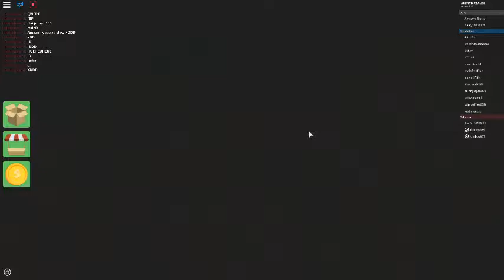ROBLOX SURVIVOR FINALY AND FALLING OFF THE BRIDGE FINAL PART